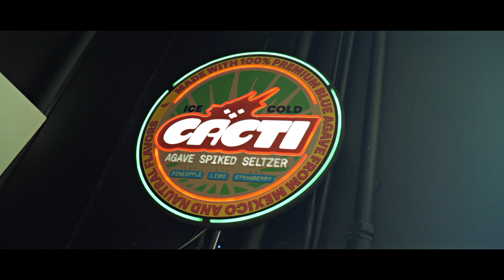Nique90 - Shine [Official Music Video] (Prod by Laurent) Shot by. Rare Visuals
((NIQUE9️⃣0️⃣ MUISC LINK🔊))🌐💿

(Nique90)👨🏿‍🎤✨[Social~Media]📸

9𝔅𝔈/90𝔅𝔬𝔶𝔷𝔈𝔫𝔱. 9𝕭𝕰/90𝕭𝖔𝖞𝖟𝕰𝖓𝖙.💨💨